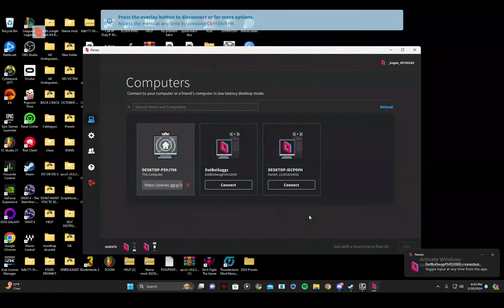i joined nvr to solve a murder...[WORLD OF HORROR]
this is just one case so this is just practice lol